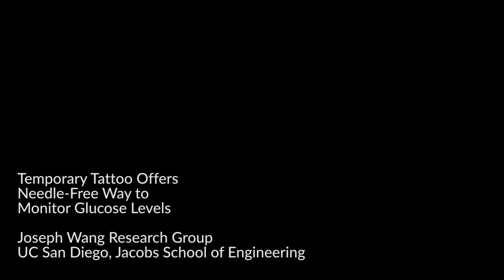Applying a non-invasive glucose sensor temporary tattoo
Nanoengineers at the University of California, San Diego have tested a temporary tattoo that both extracts and measures the level of glucose in the fluid in between skin cells. This first-ever example of the flexible, easy-to-wear device could be a promising step forward in noninvasive glucose testing for patients with diabetes. In this video, researchers demonstrate how the tattoo is applied.